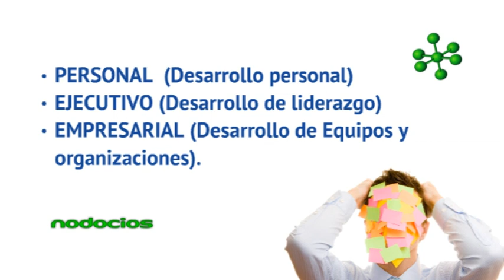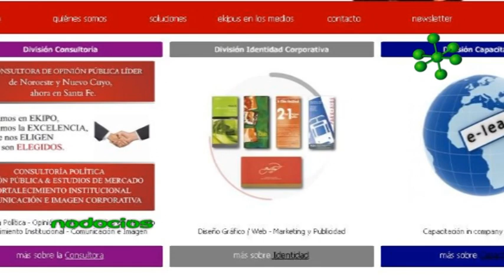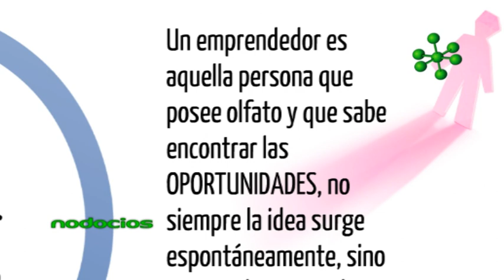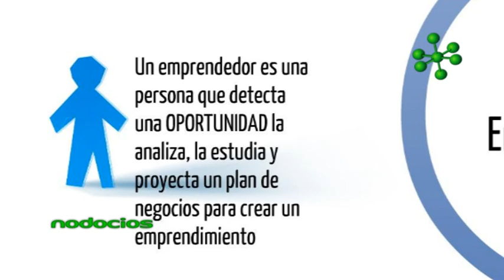CLAVES DE COACHING PARA EMPRENDER CECILIA RIBECCO NODOCIOS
María Cecilia Ribecco detalla los pasos a seguir al momento de emprender. Desde la primera idea hasta llegar  a nuestro plan de acción es imprescindible trabajar con objetivos claros, pasión y herramientas de desarrollo personal.